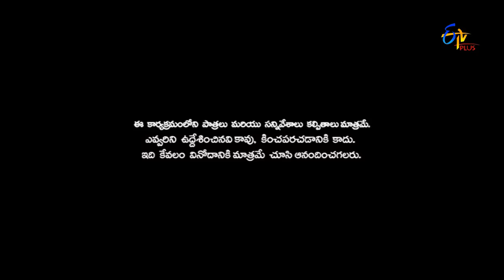Cinema Chupista Mava – Vasool Raja - 8th September 2016 – ETV Plus